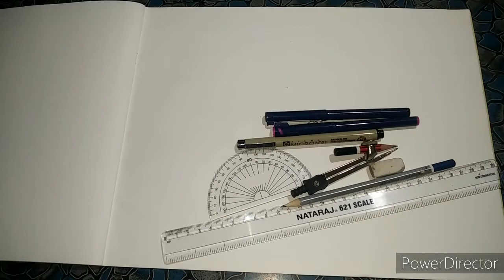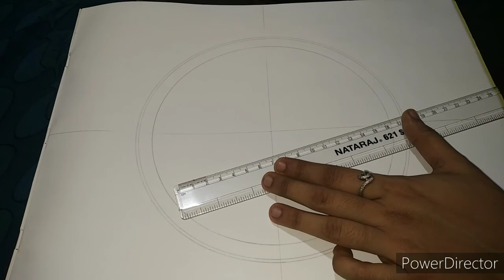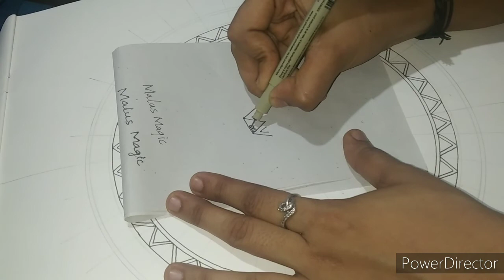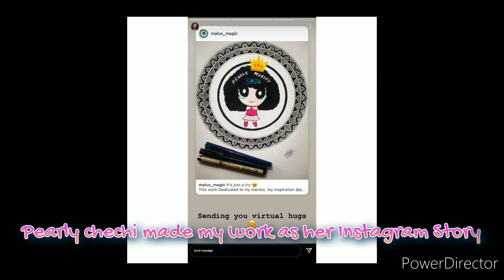എന്റെ പ്രിയപ്പെട്ട പേർളിചേച്ചിക്ക് വേണ്ടി വരച്ച ചിത്രം❤@PearleMaaneyShow#artwork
For purchasing the tools which i'm using ;
1. Sakura Pigma Micron Fine Line Pens
2. Luxor Finewriter Assorted color (Pack of 10 Pen)

എൻ്റെ പ്രിയപ്പെട്ട പേർളി ചേച്ചിക്ക് വേണ്ടി ചെയ്ത ചിത്രമാണിത്